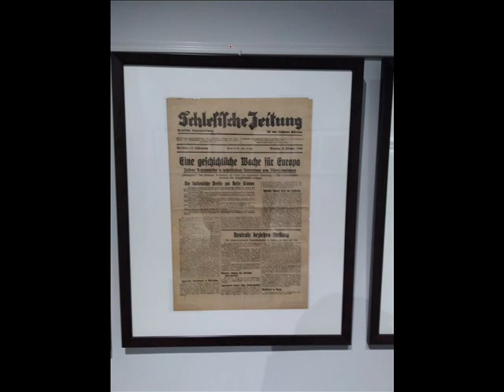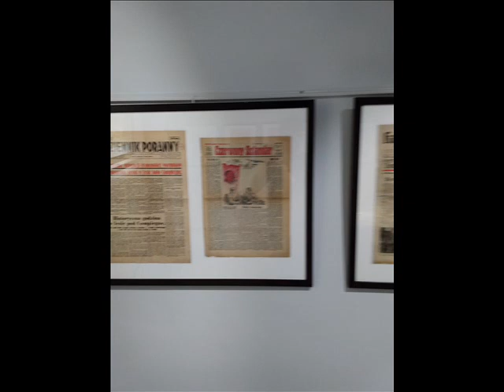Zdjęcia z muzeum w Bielsku-Białej.